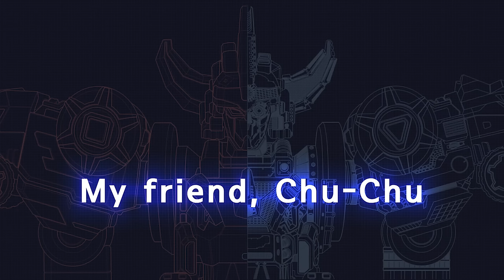DinoCore 💥 Golden REX 🦖 Superman Dinosaur Transformation🦖 Cartoon for Children 🦖 Kids Movies 2024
- Mech Dino
Dark Mech Dino: Mech Dino is possessed by the Dark energy of Darkno.
Mech Dino: Dark Mech Dino must be purified back to Mech Dino.
Disk Dino: Mech Dino can be turned into disc and used in battle.